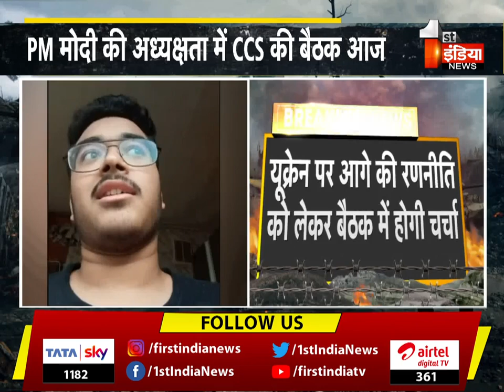PM Narendra Modi की अध्यक्षता में CCS की बैठक आज | Russia Ukraine War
About this Video:
CCS meeting today under the chairmanship of PM Narendra Modi | Russia Ukraine War
About Channel: